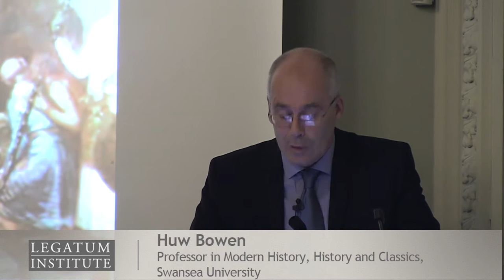Making Money, Making Empires: The Case of the East India Company, with Huw Bowen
11 September 2014: Imagine a corporation growing unchecked, and morphing into the most powerful commercial operation in the world, holding even governments to ransom. Professor Huw Bowen, pre-eminent scholar of the East India Company, explained how this hypothetical scenario became reality in 18th and 19th century England. In this latest Legatum Institute History of Capitalism lecture, Bowen explained how the East India Company was an institution crucial to Britain’s Empire and the country’s industrial development. Introductory remarks by Hywel Williams, Senior Advisor, Legatum Institute.